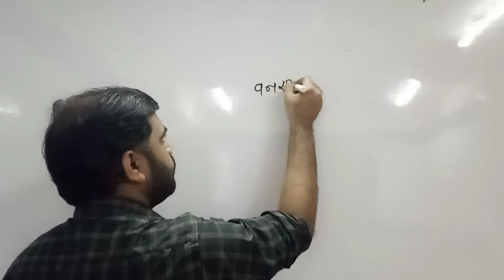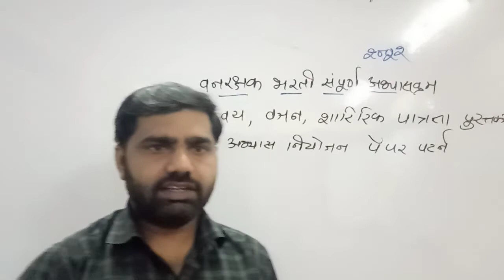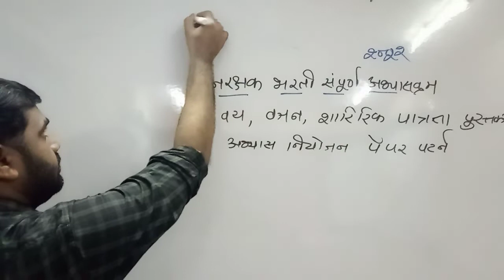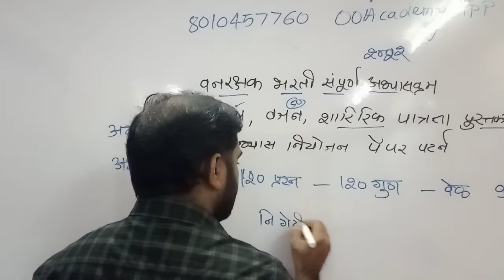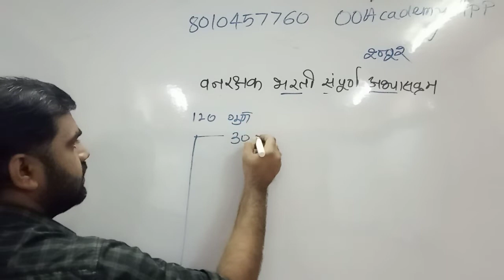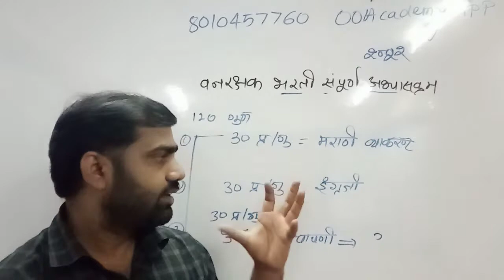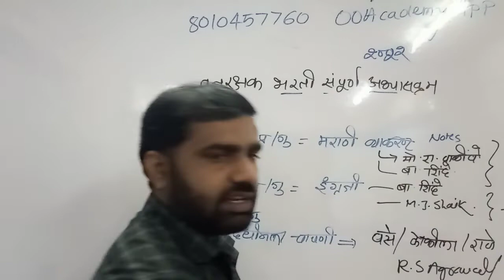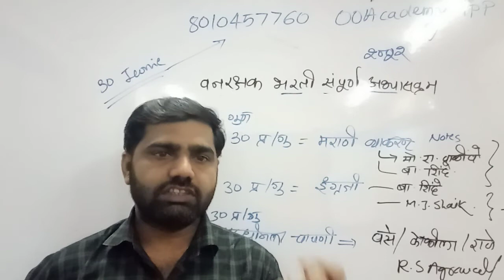वनरक्षक भरती अभ्यासक्रम 2022,Vanrakshak Bharti Abyaskram Syllabus 2022 PDF Download Qualification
*वनरक्षक भरती अभ्यासक्रम 2022,Vanrakshak Bharti Abyaskram Syllabus 2022 PDF Download Physical Qualification Age, Exam Pattern,वय पात्रता शिक्षण शारीरिक पात्रता संपूर्ण माहिती दिली आहे*

*वनरक्षक भरती टेलिग्राम ग्रुप जॉइन करा*

*वनरक्षक भरती शारीरिक पात्रता PDF लिंक*

Whatsapp Grup join करायचा असल्यास मेसेज करा 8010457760

vanrakshak bharti pariksha,vanrakshak bharti exam date,vanrakshak bharti age limit,vanrakshak bharti 2020,vanrakshak bharti 2021 in marathi,vanrakshak bharti 2022,vanrakshak bharti 2019 maharashtra,